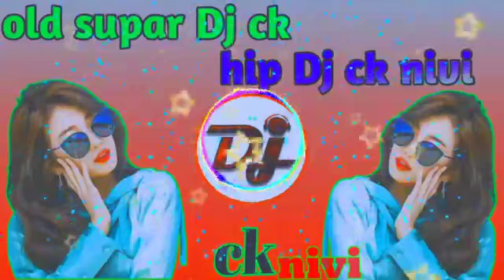💙khadi bakhadi ba sumo hamar goriyaaake baith ja sachin babukhadi ba sumo dj ck Chhotu Raj